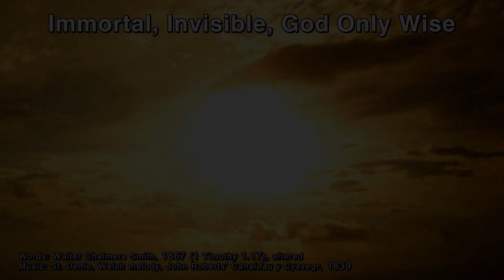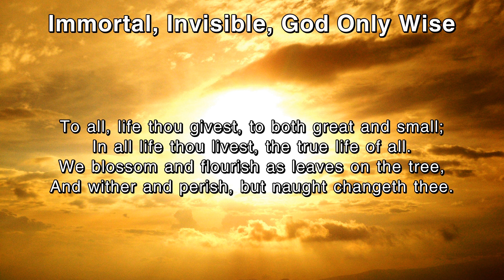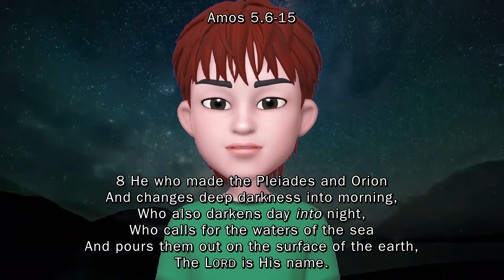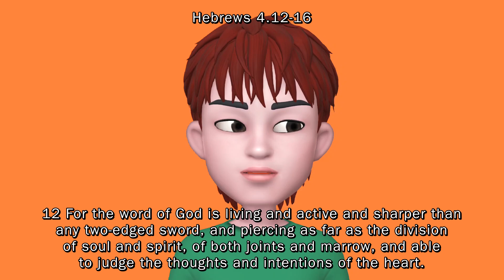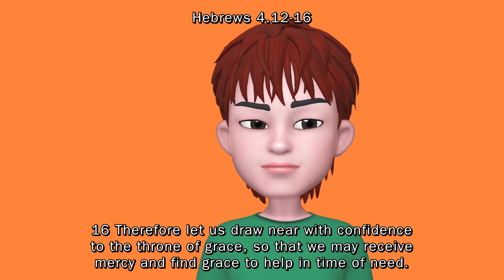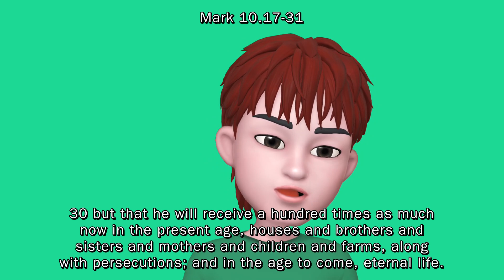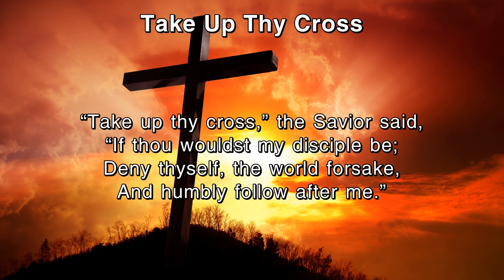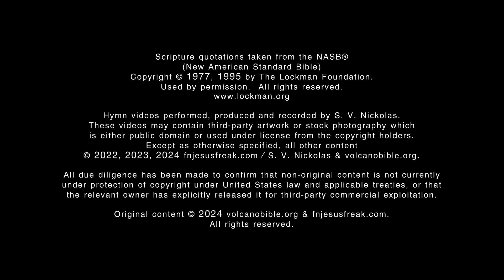Sunday Scripture Readings+ (MODERN) - 2024-10-13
Scripture quotations taken from the NASB® (New American Standard Bible)

Amos 5.6-15; Psalm 90.12-17; Hebrews 4.12-16; Mark 10.17-31

(Due to mental health issues and in order to get this video completed, a V-tuber avatar was used for new content.  No new video footage was recorded for this VODcast.)